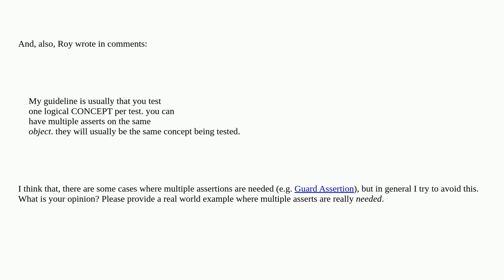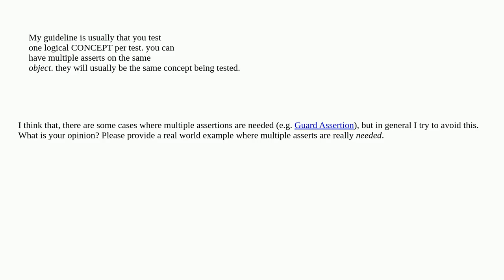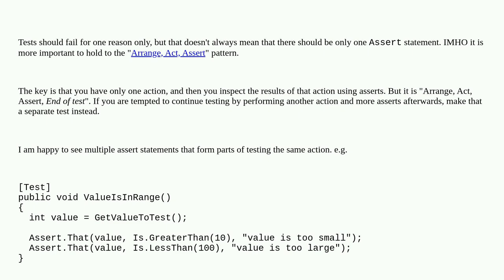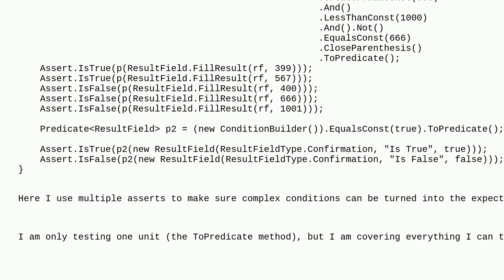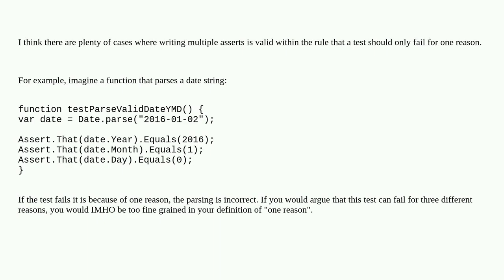Softwareengineering: Is it OK to have multiple asserts in a single unit test?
Is it OK to have multiple asserts in a single unit test?

A special thanks goes out to the awesome community

  assertions unit-testing